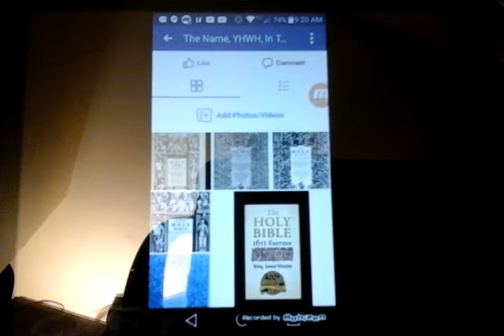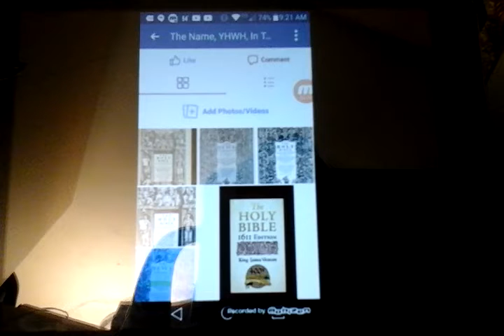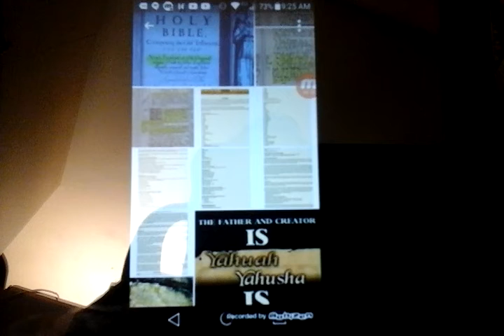Peculiar P'z Cognitive Dissonance (Who, What for and Why? pt.2)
A LoSt ShEeP PrOdUcTiOnZ JoInT.